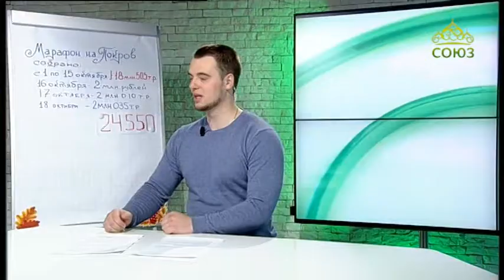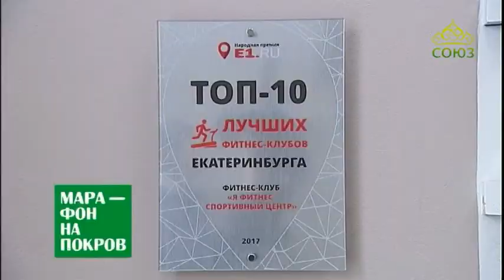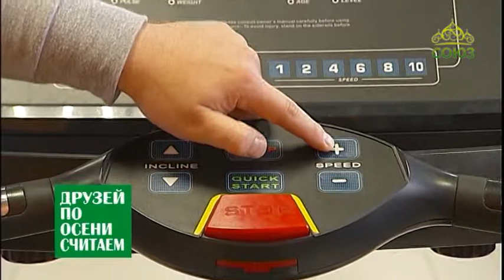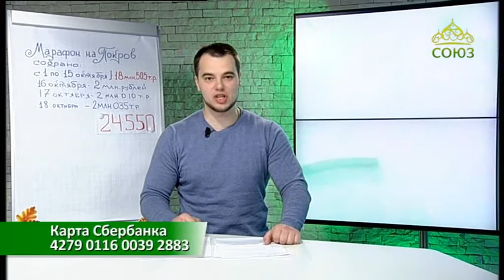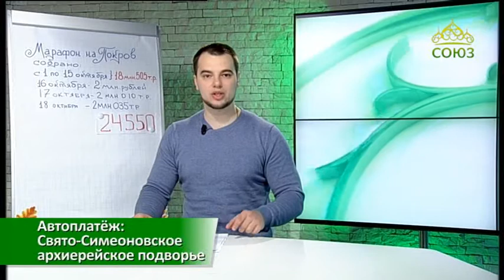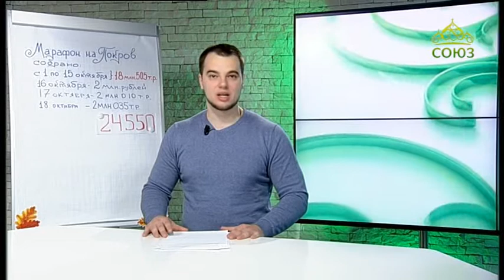Союз онлайн: МАРАФОН НА ПОКРОВ. Эфир от 20 октября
Промежуточные итоги Покровского марафона по сбору средств на содержание и развитие телеканала «Союз», информация о способах поддержки.
Ведущие телеканала Тимофей Обухов и Надежда Калинина поддерживают свою физическую форму.
Ведущий Тимофей Обухов.